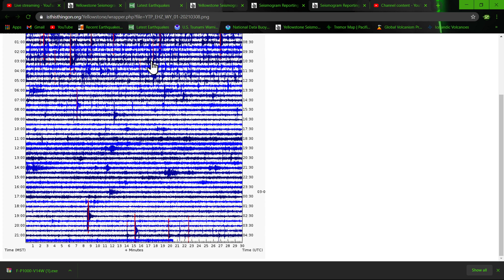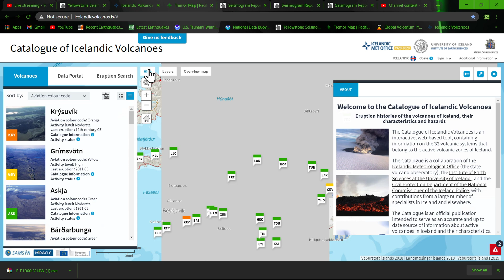4.5 Earthquake Puerto Rico.. Earthquake update 3/8/2021